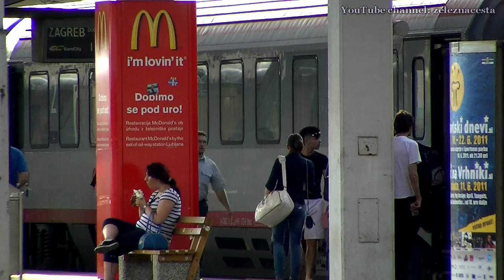slovenian trains HD (#453)_ljubljana 20110531_(3/3)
Ljubljana on 31/5/2011 - part 3.